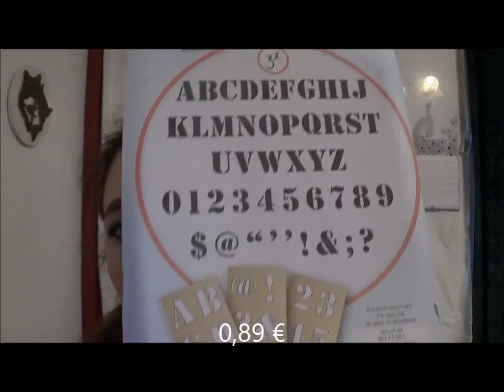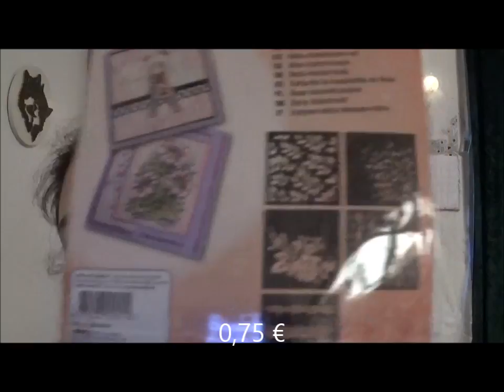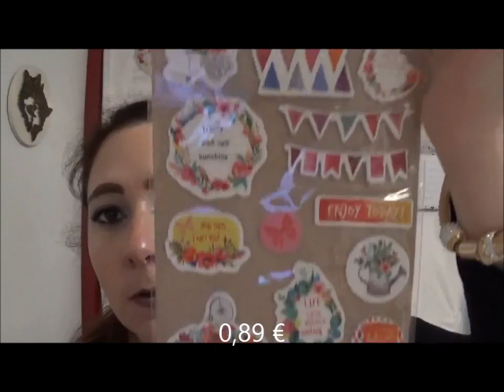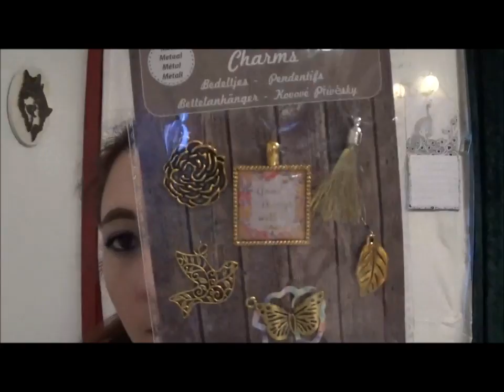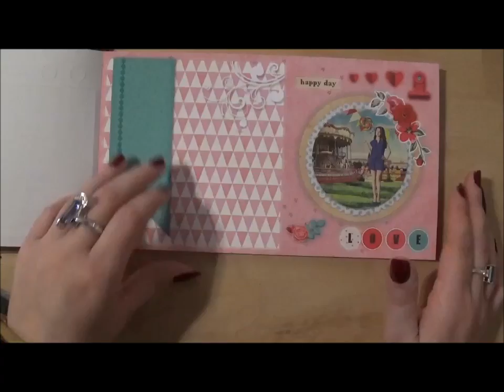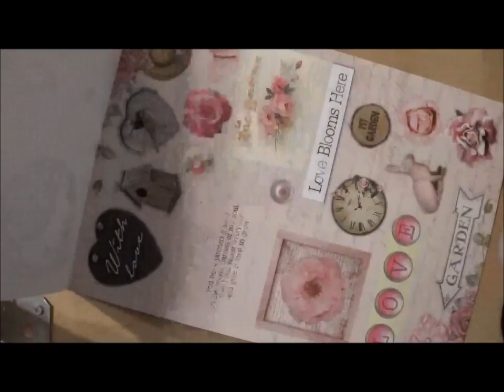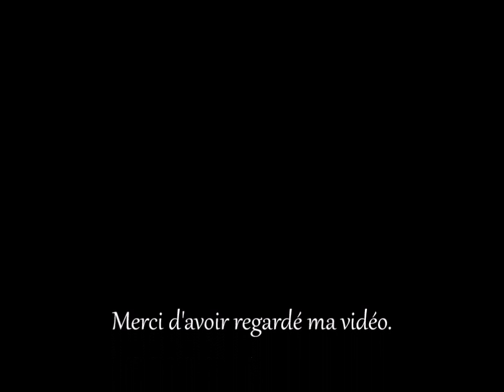Haul Action le dernier de mai 2017 (scrapbooking et beauté)